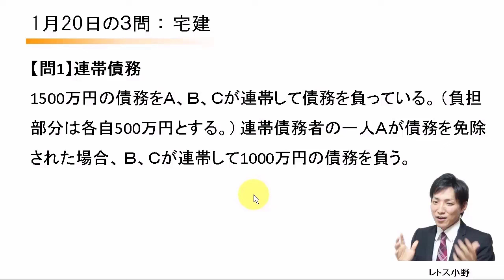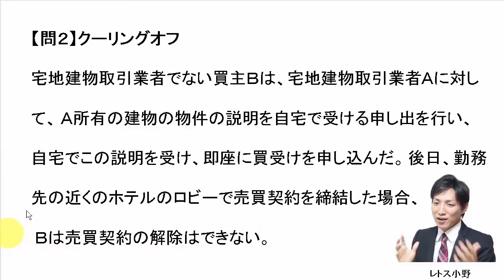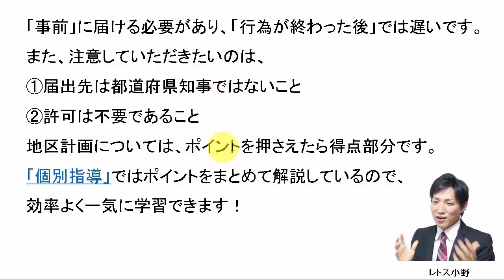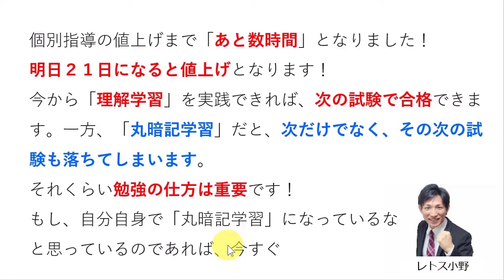【宅建過去問】1月20日の３問【レトス小野】宅建過去問解説